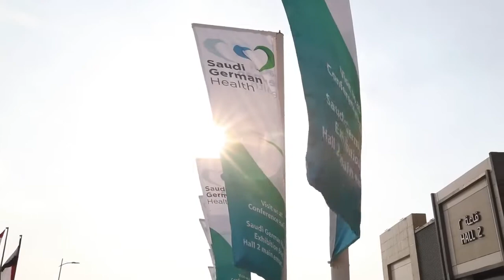Q&A: Are Patients Aware of Healthcare Accreditations and Their Benefits?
Ms. Katsapi Angeliki, Director of Temos Hellas, gave a presentation regarding the Quality criteria and patient safety standards as a strategic priority for Medical Tourism. Dr. Asaad Riad, Temos Regional Office Director, Egypt chaired the Saudi German Health session "Medical Tourism: Transforming the Business of Health".

Temos International accredits healthcare providers and medical travel coordinators worldwide to raise the quality of medical and non-clinical services for domestic and international patients, including medical travelers. In addition to adopting the accreditation requirements, Temos “Excellence in Medical Tourism” accredited organizations meet the demands of international patients and provide exceptional services to medical tourists. Further, Temos accredited organizations also meet the needs of international insurance and assistance companies in areas including documentation, billing, and accounting.